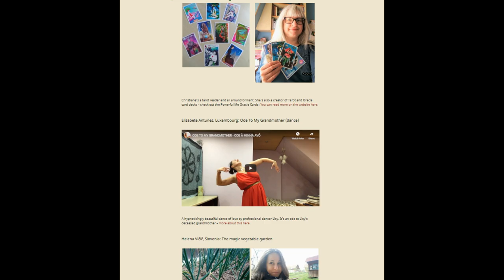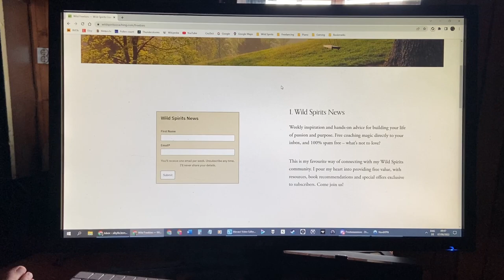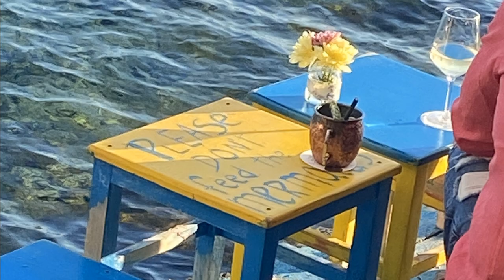Vlog 18: Summer in Croatia & Holidays at Home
0:00 - Time off, yay!
1:30 - Creating my new websites
2:25 - Night owls and an actual night owl
3:33 - Beach life
4:29 - Waiting for rain
6:48 - Cutting back the garden
8:57 - A day in Pula & Rovinj
12:11 - Living in paradise

"Summer in Croatia & holidays at home" pretty much sums up my month of July this year. Living in Croatia is never more beautiful than it is in the summer.

Would you like extra articles, recommendations and things that I only share by email? Join the community of Wild Spirits by siging up for the weekly Wild Spirits News - 100% spam free!